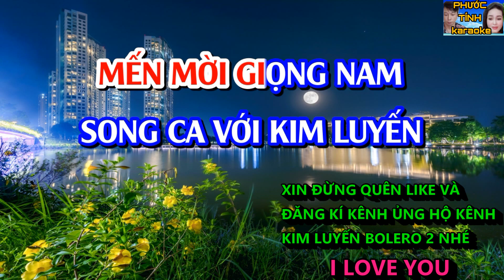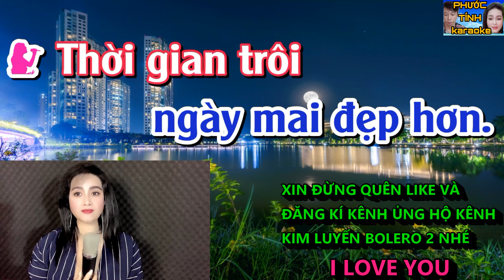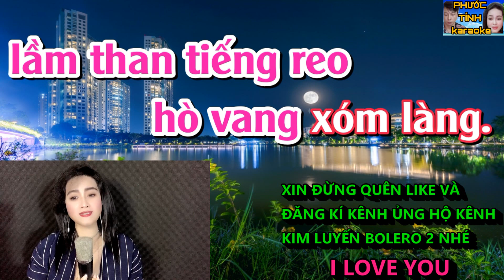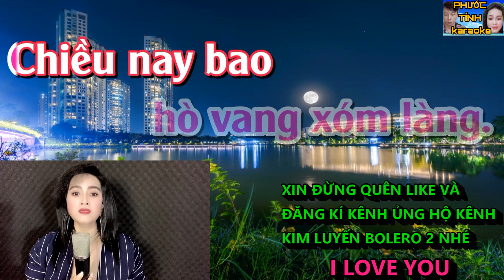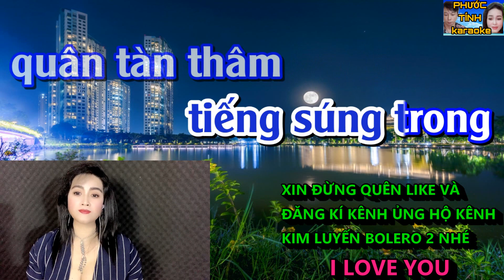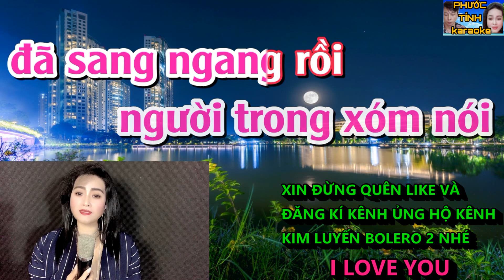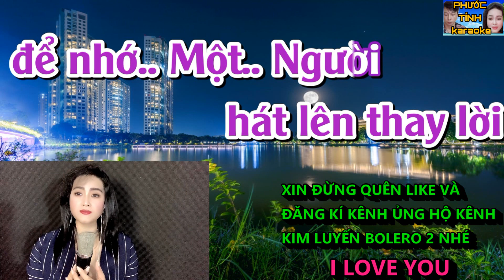NHỚ MỘT NGƯỜI - KIM LUYẾN - KARAOKE THIẾU GIỌNG NAM